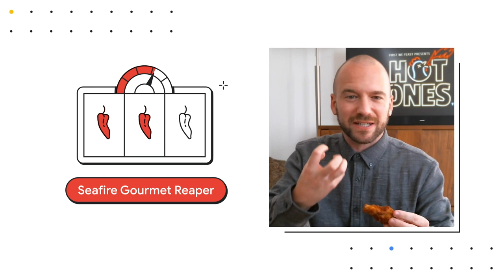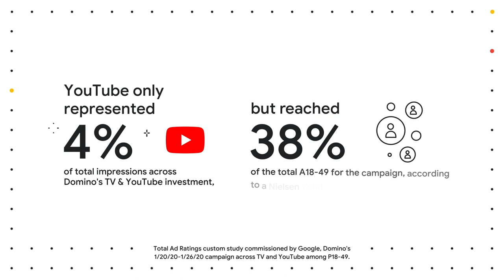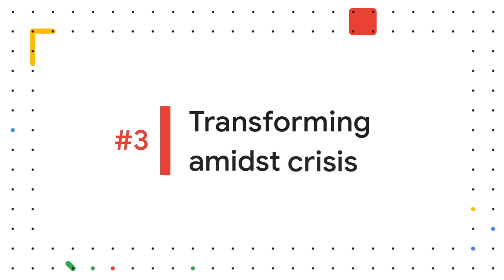Domino’s talks YouTube and transformation over (very) hot wings [The Update]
In this episode of The Update, Domino’s CMO Art D’Elia and VP of Media and Innovation Christopher Thomas-Moore join YouTube Creator and First we Feast's “Hot Ones” Host Sean Evans to talk about how the shift to digital transformed everything — from product development to media planning.